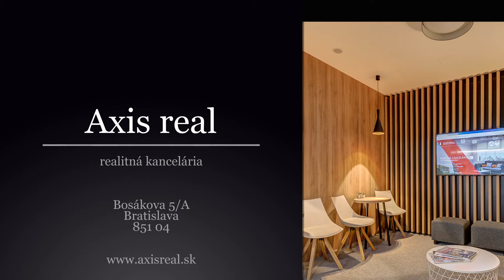AXIS REAL:: 3-izbový byt, výborná dispozícia, BA V. Petržalka, Furdekova ul.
Realitná kancelária AXIS REAL exkluzívne ponúka na predaj 3-izbový byt s LODŽIOU po čiastočnej rekonštrukcii v miestnej časti Bratislava V. Petržalka, na ulici Furdekova. Nehnuteľnosť má celkovú podlahovú plochu 72,5 m2 (byt cca 68,7 m2, lodžia cca 1,8 m2, pivnica cca 2 m2).